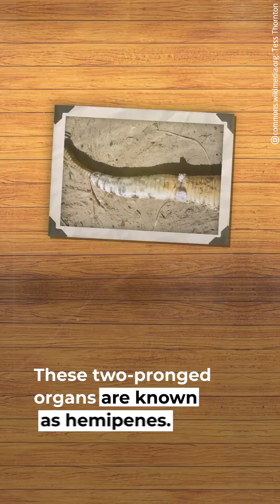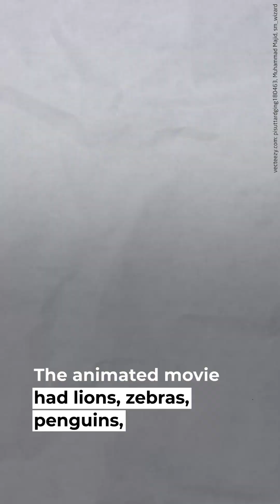A Chameleon the Size of a Seed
The world’s smallest reptile is just 22 millimeters long.